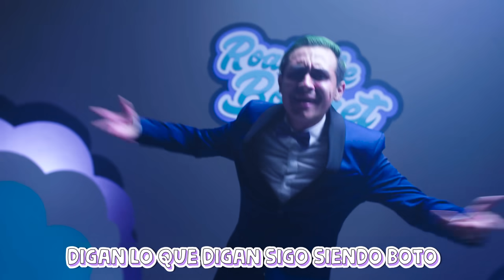ROAST YOURSELF CHALLENGE 🔥 | BOTONET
Después de mucho tiempo aquí está mi ROAST YOURSELF CHALLENGE 🔥🔥🔥

Sin duda alguna este es mi video favorito, ya que fue hecho con mucho cariño para ustedes y en serio tanto yo como todas las personas que me ayudaron en la elaboración de la canción y del video pusimos una parte muy grande de nuestro corazón en esto.

 ⭐️ CRÉDITOS ⭐️

🎶 PRODUCCIÓN MUSICAL 🎶

🎤 COROS 🎤

🎬 REALIZACIÓN AUDIOVISUAL 🎬

Cristhian Mendoza (Director de fotografía)

🕺 COREOGRAFÍA 🕺

💃 BAILARINES 💃

Zaida Medina

💁🏻 MAKE UP 💁🏻

👗 VESTIDITOS KAWAII 👗

⭐️ AGRADECIMIENTOS ESPECIALES A MIS AMIWIS ⭐️